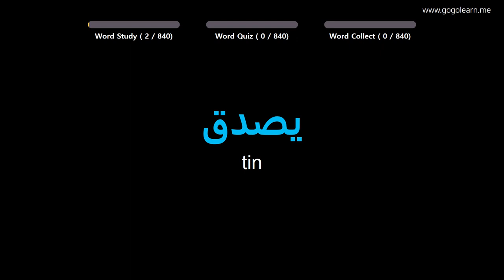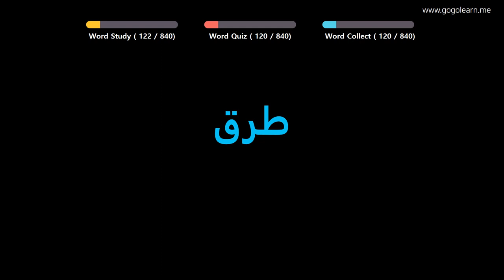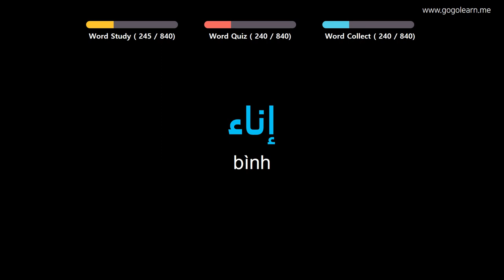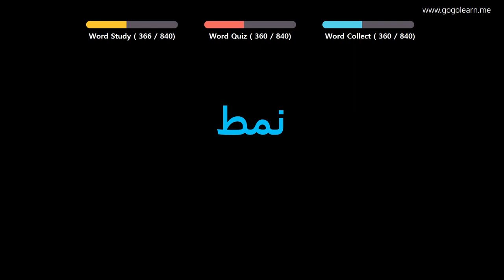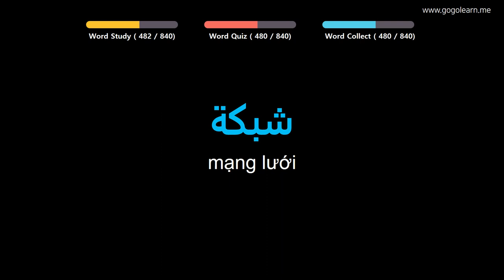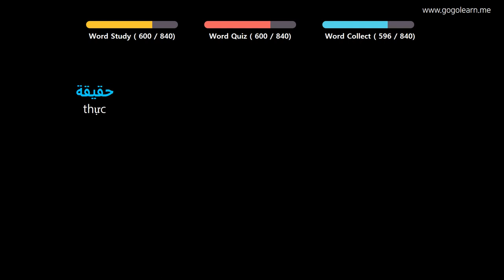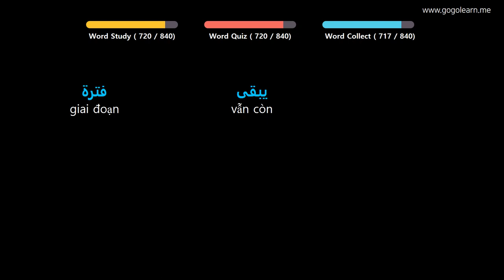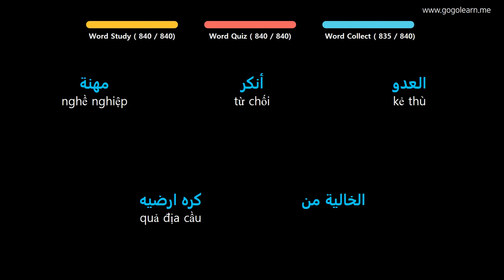Học Tiếng Ả Rập |Phần 13: Từ Vựng Tiếng Ả Rập Cho Sinh Viên | Golearn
+ Phần 1 : 00:05
+ Phần 2 : 43:38
+ Phần 3 : 1:26:42
+ Phần 4 : 2:10:19
+ Phần 5 : 2:53:44
+ Phần 6 : 3:37:27
+ Phần 7 : 4:21:22
+ Phần 8 : 5:04:34
+ Phần 9 : 5:48:14

✪ Nội dung có thể bạn quan tâm:

Học Tiếng Ả Rập |Phần 4: Từ Vựng Tiếng Ả Rập Cho Người Mới Học | Golearn
Học Tiếng Ả Rập |Phần 5: Từ Vựng Tiếng Ả Rập Dễ Học, Dễ Thuộc | Golearn
Học Tiếng Ả Rập |Phần 7: Từ Vựng Tiếng Ả Rập Cần Trong Giao Tiếp | Golearn
Học Tiếng Ả Rập |Phần 8: Học Từ Vựng Tiếng Ả Rập Đơn Giản Nhất | Golearn
Học Tiếng Ả Rập |Phần 9: Từ Vựng Tiếng Ả Rập Học Hoài Không Chán | Golearn
Học Tiếng Ả Rập |Phần 10: Từ Vựng Tiếng Ả Rập Vừa Học Vừa Chơi | Golearn
Học Tiếng Ả Rập |Phần 11: Từ Vựng Tiếng Ả Rập Cho Học Sinh Tiểu Học| Golearn
Học Tiếng Ả Rập |Phần 12: Từ Vựng Tiếng Ả Rập Cho Học Sinh Trung Học | Golearn
Học Tiếng Ả Rập |Phần 14: Từ Vựng Tiếng Ả Rập Có Thể Học Trong Lúc Ngủ | Golearn